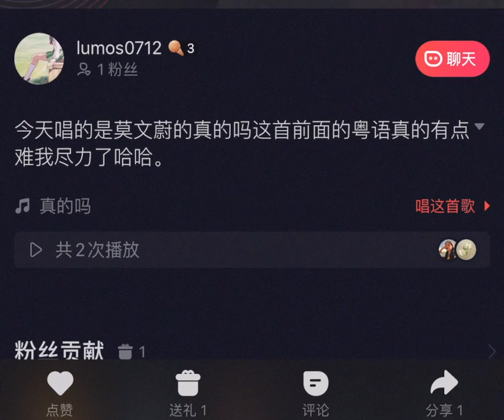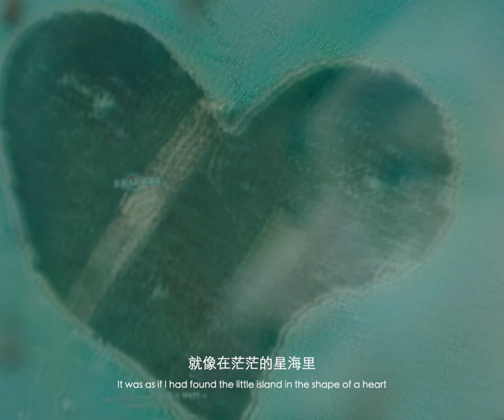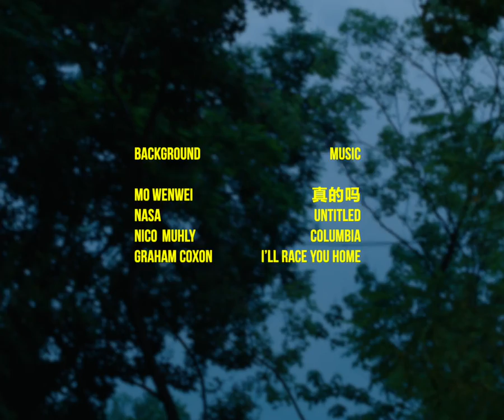SUPER ACTION | In the inaudible world，google map hides my love for you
I'll always have the ∞+ chance of meeting you. @wongqqq_